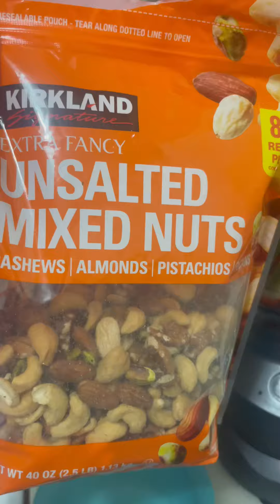The wonder healing drinks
✅Ginger ~ contains gingerol which has potent medicinal properties ~ anti-inflammatory, antioxidant, relieve stress, use to aid digestion, reduce nausea , help fight flu, and common colds
Treat morning sickness, helps weight loss, help withosteoarthritis, lower blood sugar, and improve against heart disease, may reduce menstrual pain, help lower cholesterol levels, reduce cancer risk, improve brain function, protect against alzheimer’s disease, fight against infections
✅Spinach- is high in carotenoids which can turn into Vitamin A, reduce blood pressure, prevent cancer, reduce oxidative stress. 1 leaf spinach contains over a half of your daily needs which is essential for blood clotting. Spinach is an excellent source of Vitamin A, K1, C, Iron, Folic Acid (B9) and Calcium.
✅Moringa~ Boosts immune system, Contains Vit C more than oranges, Contains protein, normalize blood sugar levels, improves digestion, prevents diseases caused by free radicals, helps maintain good eyesight, treat arthritis, improve memory, increased flow of more milk or lactation inducer. Good for skin and hair, it may lighten the skin making it supple, it may also reduce inflammation.
✅Nuts~ Cashew~ improved blood sugar control, healthier heart, weight loss, reduction in LDL bad cholesterol, heart disease prevention, the magnesium in cashews may help reduce the risk of stroke. Good source of magnesium, manganese, phosporus, zinc, Vit B6, Vit K.
Pecans~ help lower cholesterol levels, control diabetes (type 2), regulate blood pressure, weight loss, prevent heart diseases, prevent gallstones, prevent toxicity, prevent inflammation, boost immunity, ease menstruation, improve digestion, bone health as its rich in calcium and phosporus, skin care as it contains Vit A, E, ellagic acid, prevents premature aging, zinc for toned complexion, hair care (use to treat male baldness).
Pistachios~ loaded with Vit B6, Manganese, Copper, Thiamine, Potassium, Phosporus, Protein, fat, Fiber, carbs. Rich in Lutein and Zeaxanthin antioxidants. Weight loss, promotes healthy gut bacteria, lower cholesterol and blood pressure. Promote blood vessel health, lower blood sugar,
Almonds~ Rich in Fiber, Protein, Fat, Vit E, Manganese, Magnesium, copper, riboflavin ( B2), phosporus. Loaded of antioxidants. Assists blood sugar control. The magnesium in almonds help lower blood pressure. It can also lower cholesterol and Triglycerides. Prevents harmful oxidation of LDL cholesterol. Hunger reducer. Effective for Weight loss.
✅ Green Onions~ boosts immune system, lower blood sugar, improve eye health, prevents arthritis, reduce inflammation and stress, relieves diarrhea. Weight loss, cardiovascular support, antioxidant powerhouse, digestive health boost, contribute to skin radiance. Cancer fighting potential, bone health, good vision protection as its rich in Vit A. Respiratory health, hormonal balance, hydration support,liver detoxification, antibacterial ,
✅Strawberry~ boosts brain power, strengthens immune system, protects heart health, reduces inflammation, manage blood sugar, decrease triglycerides. Rich in Manganese for bone production, reproduction and metabolism protein. Rich in Vit C, Potassium, Folate (Vit B9) , antioxidant. Heart health, cancer prevention.
✅Rosemary~ antioxidant, anti -inflammatory, mood boosting effects, help stimulate hair growth. Helps relieve indigestion. Antimicrobial. Promote metabolic health.
✅Melon~ reduce blood pressure, improve blood sugar control, rich in electrolytes and water, support healthy skin, boost immune system, promote proper digestion, support vision and eye health. Rich in Vit C, B6, K, B9, Magnesium, Potassium, Protein and Fiber, Fat and Carbs.